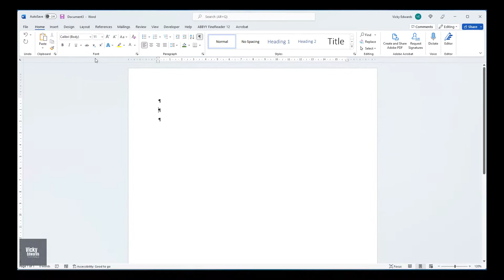How to type text above a table - Word 365/2019/2016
In this video, you will learn how to type text above a table in Word.